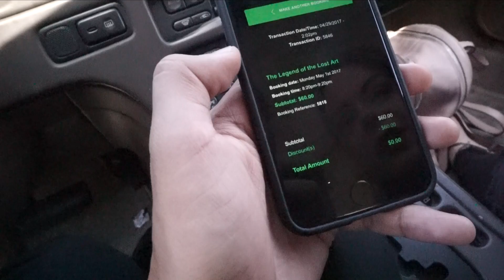💖 ROACH INFESTATION! - Escape Rooms and Married Couple Adventures 💖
Today is another beautiful day to upload a video about our daily life.
It includes roaches, escape rooms and date days. Get excited!

We're so sorry for not filming for a while but it's been crazy at home! We've had roaches that we got from other people's homes and it was a hassle to get rid of them. Plus disgusting! Then we finally got to have one day to ourselves and had an amazing date day , obviously not without running into a few problem, then why would everything go smooth? We had to postpone the main plans but still went to an Escape Room in Irvine and it was so much fun!

♡ SNAPCHAT   ▸ sueroseofficial